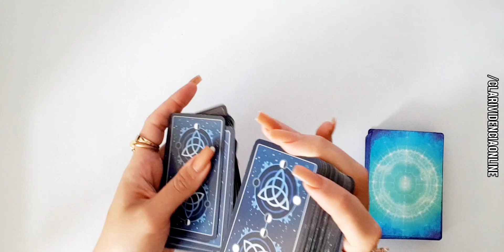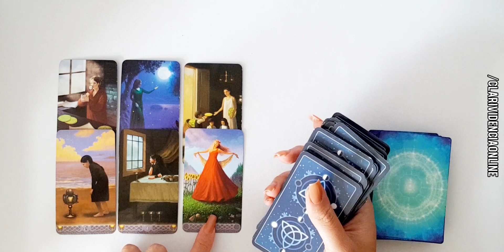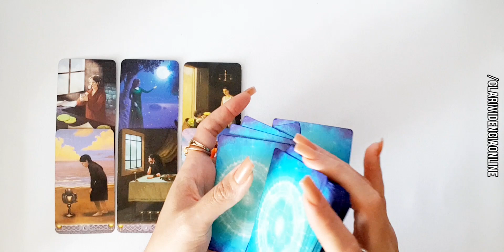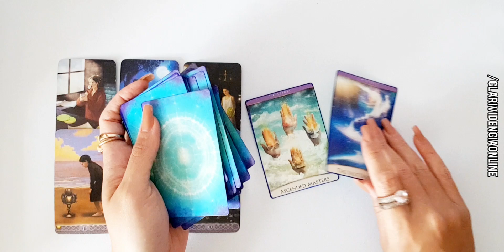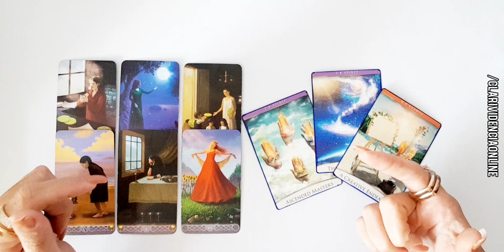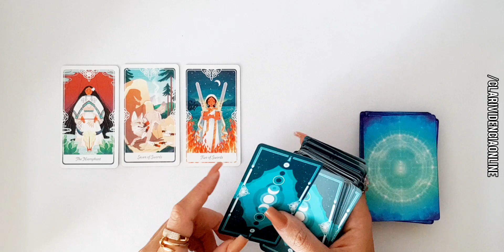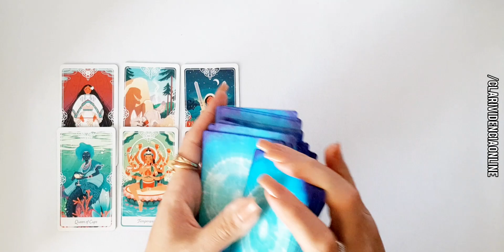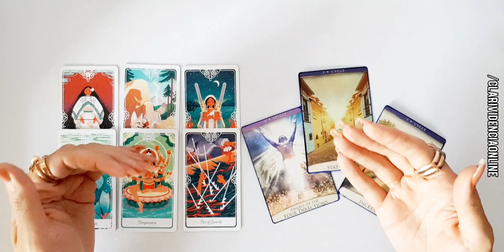❤️ RECADO URGENTE DA ESPIRITUALIDADE PRA VOCÊ! ✨ TAROT INTERATIVO! TAROT DE HOJE! TARÔ INTUITIVO!